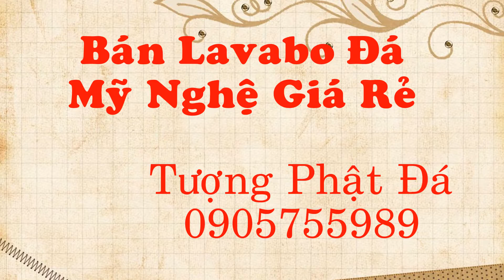BÁN LAVABO ĐÁ MỸ NGHỆ GIÁ RẺ | 0905755989 ANH SONG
BÁN LAVABO ĐÁ MỸ NGHỆ GIÁ RẺ

Chậu rửa đá, lavabo đá tự nhiên giá rẻ
- Các bạn đang TÌM KIẾM và được biết đến một sản phẩm chậu rửa đang hot nhất hiện nay nhưng chưa có những khái niệm và HIỂU BIẾT xâu hơn về sản phẩm để đưa ra các quyết định mua hàng đúng đắn
- Bạn đang LO LẮNG về chất lượng, mẫu mã, cũng như GIÁ THÀNH sản phẩm tràn ngập trên thị trường
Vậy các bạn đã ĐẾN đúng nơi mình đang cần
 Chúng tôi là cơ sở sản xuất chậu rửa đá, lavabo đá HÀNG ĐẦU hiện nay tại Đà Nẵng cũng như trên cả nước
 Với mẫu mã ĐA DẠNG kèm chất liệu đá phong phú cho bạn lựa chon
 Cam kết 100% sản phẩm làm ra là đá TỰ NHIÊN, nếu bạn kiểm tra xác minh không phải tự nhiên chúng tôi hoàn tiền GẤP 10 LẦN
 Đội ngũ nhân viên tư vấn NHIỆT TÌNH và CHUYÊN NGHIỆP giúp giải quyết tất cả các thắc mắc của bạn về sản phẩm
 Nhà xưởng HIỆN ĐẠI cùng đội thợ lành nghề chúng tôi càng tự tin nói rằng bạn đã chọn đúng chỗ để lựa chọn cho mình sản phẩm chậu rửa đá, lavabo đá ứng ý cho không gian gia đình mình
 Bấm ngay liên kết để tham khảo các sản phẩm của chúng tôi
- Đến với chúng tôi các bạn hoàn toàn yên tâm tất cả lavabo đá được chế tác bằng đá khối tự nhiên 100% với NĂNG LƯỢNG tốt sẽ đem đến SỨC KHỎE ,nhiều MAY MẮN và THỊNH VƯỢNG cho gia đình bạn
- Cơ sở của chúng tôi CHUYÊN gia công tất cả các loại bồn tắm đá, bồn tắm đá tự nhiên theo yêu cầu của các nhân hay các resort, villa cao cấp,… với giá ƯU ĐÃI và tốt nhất thị trường.

Địa chỉ văn phòng: 36 Phạm Hữu Nhật,P. Hòa Hải, Q. Ngũ Hành Sơn,TP. Đà Nẵng
Nhà Xưởng: Lô 10,11,12,13,14 Trương Gia Mô, P. Hòa Hải, Q. Ngũ Hành Sơn,TP. Đà Nẵng